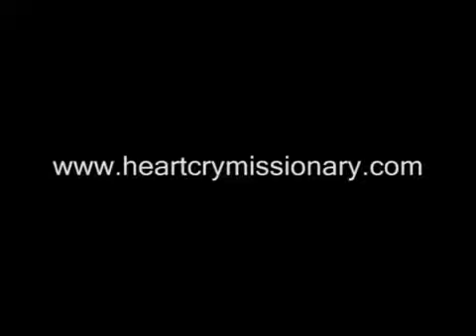SALVATION IS A SUPERNATURAL PHENOMENON: ORCHESTRATED COMPLETELY BY OUR SOVEREIGN GOD & HIM ALONE!!!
Once again thank you for viewing us. THIS VIDEO IS NOT OUR ORIGINAL CREATION. The Lord led us to share this today. If you are tired and weary upon the Lord- He knows it- so let us be still and know that He is God. Let us make Him the Lord of every single cells of our body today!! The Lord doesn't deserve to be #1 on a Priority List of Ten Things but #1 on a list of One Thing!! The Rapture/Harpazo/Catching Away of the Bride of Yeshua is at Hand. Where are your eyes set on Today??? On the Rapture or Jesus? Although from the periphery it might seem to be the same thing but it is not. There is a very very big difference. We do encourage you today to please do evaluate yourself in this light and please do ask the Holy Spirit to guide you. We are almost at the end of end times and let us remember the incredible extremes our King Yeshua HaMashiach underwent on our behalf so that we may live and be adopted sons and daughters of His Kingdom. Let us all purify ourselves and get ready to embrace our reigning and coming King Jesus Christ of Nazareth!!